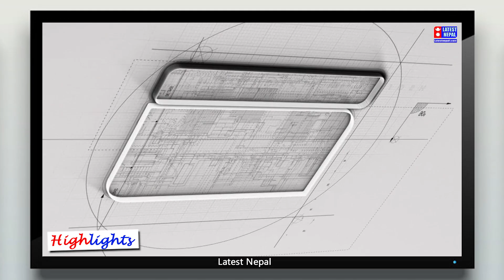शहरमा धेरै बिकुती भयो भन्दै अब रितु श्री काठमाडौ छोड्दै, सबै काण्ड र सरकारलाई दरो जवाफ :Latest Nepal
⮞ Host:
⮞ Camera/Editing: Pradip Bhandari
⮞ Post Production : YP Creation Pvt. Ltd.